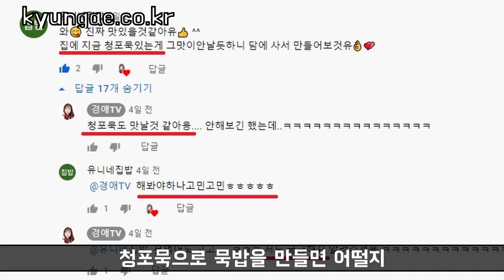경애의 집밥 요리 시간 : 다이어트에 좋은 청포묵으로 묵밥 만들기 jelly soup